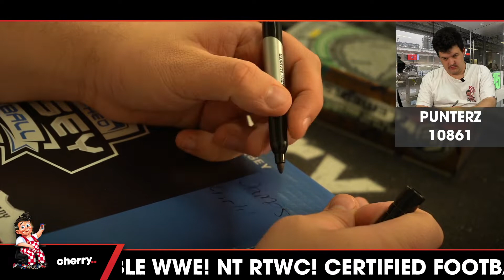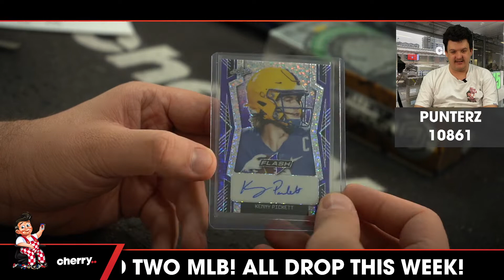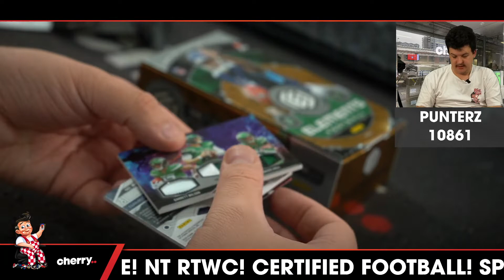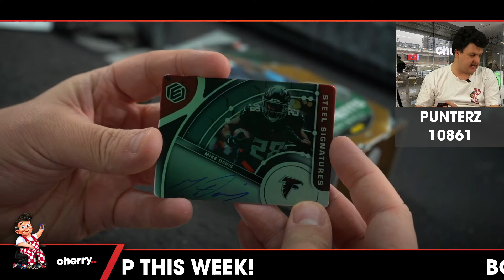Punterz - Weekly Football Break #10861 - Team Based - Oct 17 (5pm)